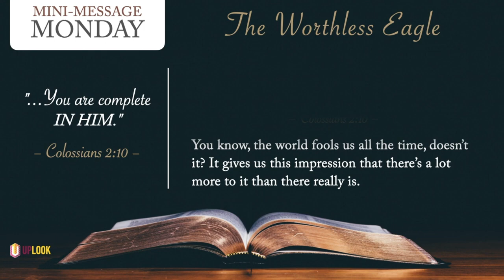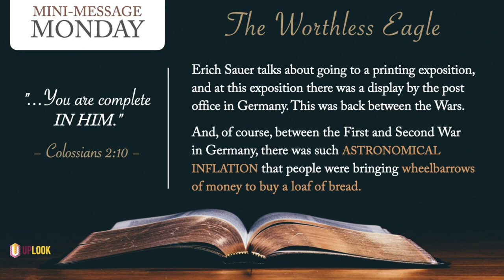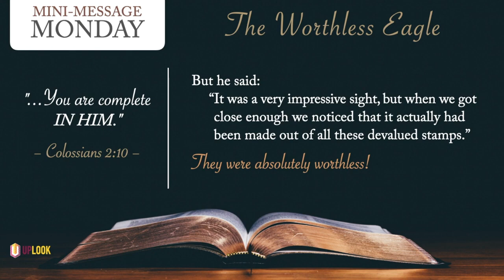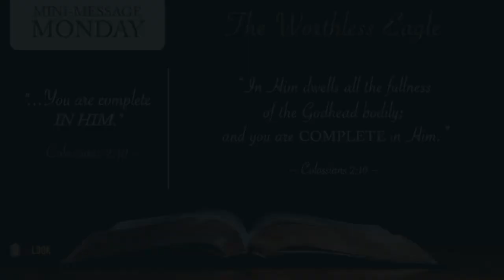Mini-Message Monday: The Worthless Eagle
Mini-Message Monday: The Worthless Eagle (3 mins) — The Bible illustrates strength in the picture of a majestic eagle, soaring high in the heavens (see Isa 40:31). But the eagle in this story is both weak and worthless.